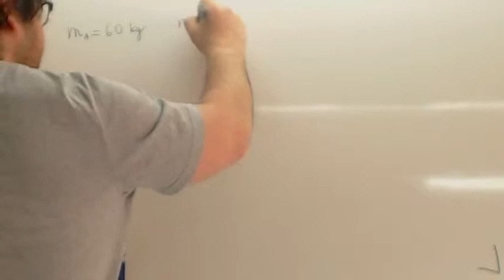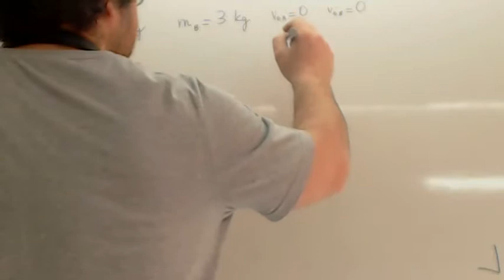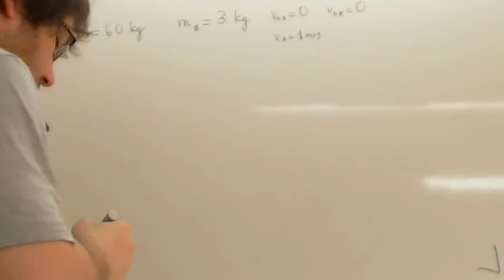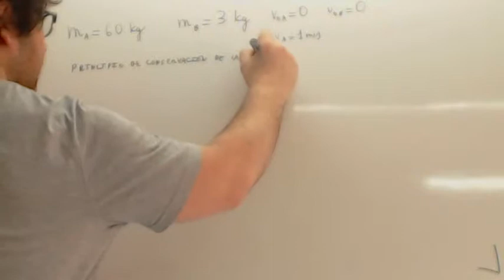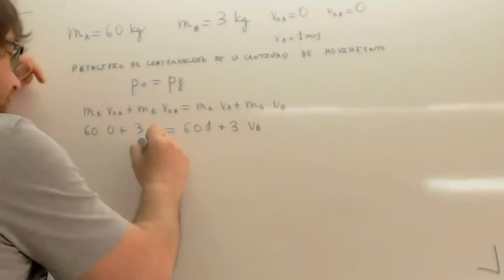Conservacion de la cantidad de movimiento 05 Usero